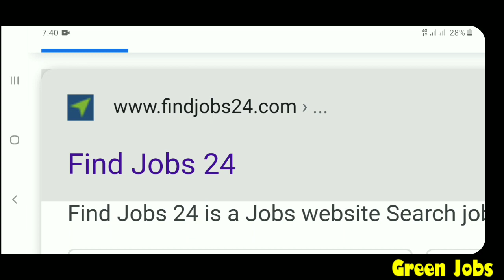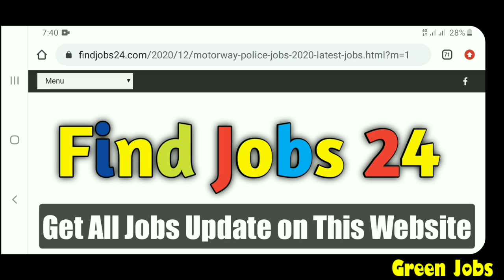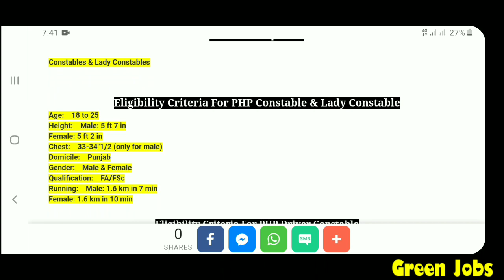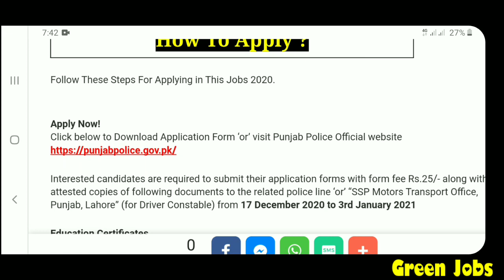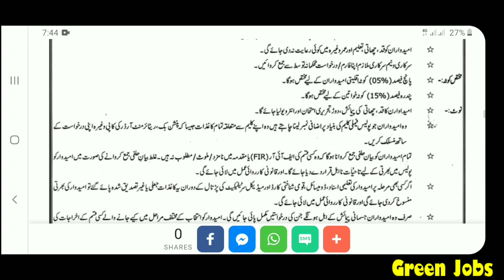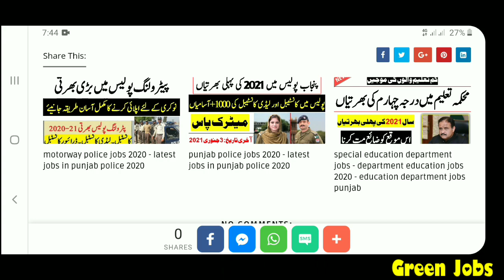punjab highway patrolling police jobs 2020 - punjab police jobs 2020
. Keywords.
govt jobs 2020 pakistan punjab,govt jobs 2020 pakistan sindh,
latest govt jobs for females 2020,

                  | My Name |